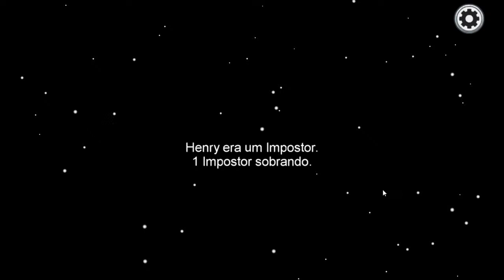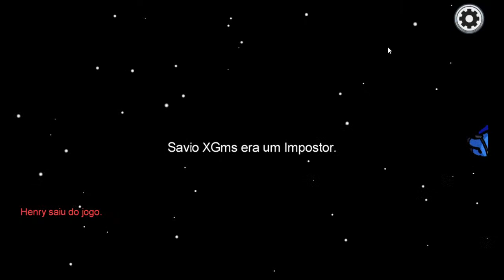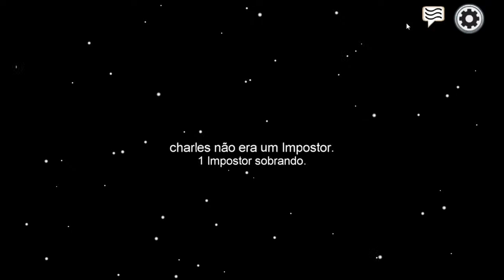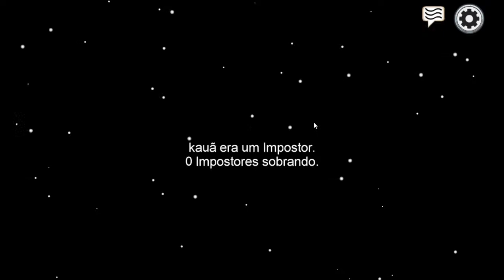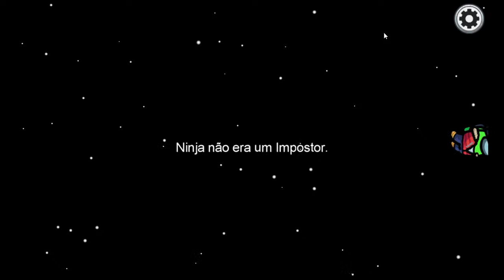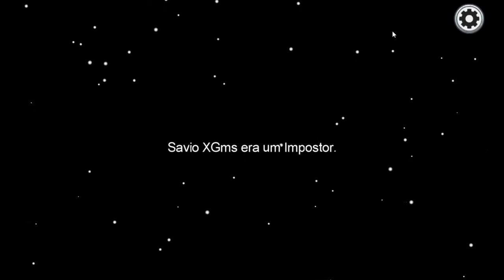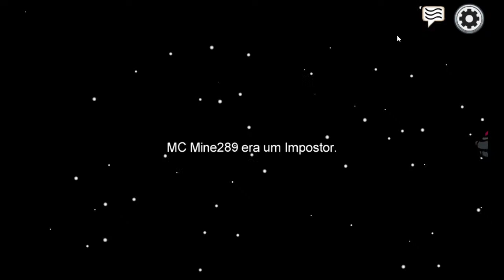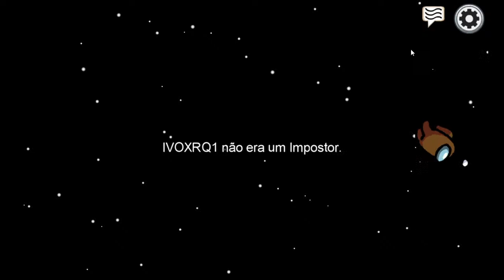Jogando Among us com os inscritos (Live de Aniversario)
Bora Jogar